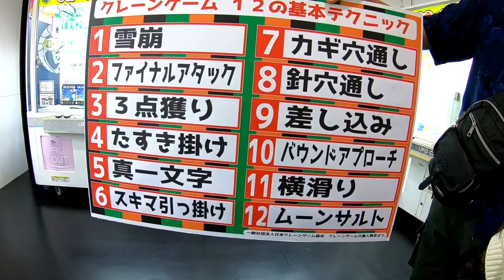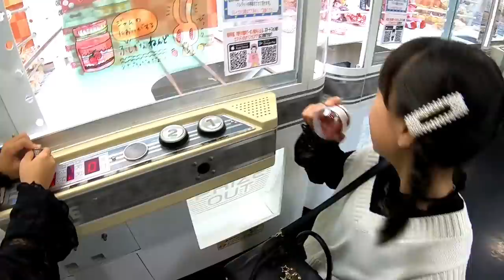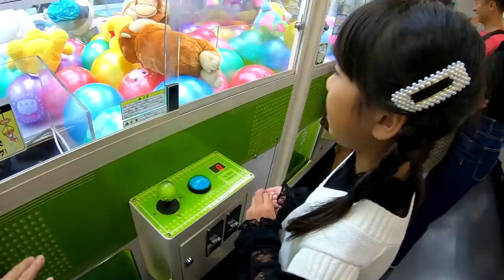【クレーンゲーム】奇跡の一発どりはどっち？ 勝利者はランチが豪華に?! 姉妹1000円対決！【しほりみチャンネル】